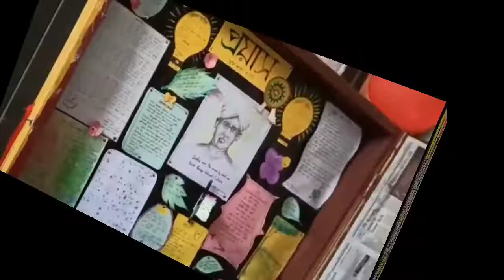Wall Magazine // প্ৰাচীৰ পত্ৰিকা উন্মোচন || Lakhipur H.S. School Official